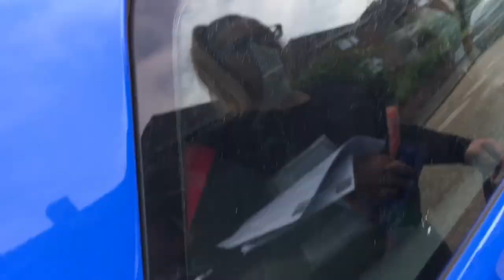Living with stoma stan (my illostomy)